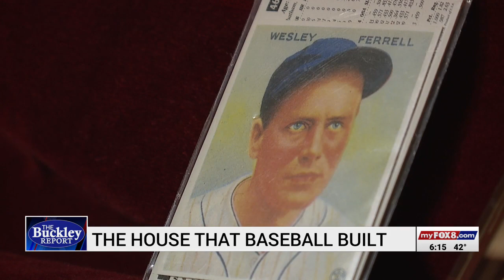House that baseball built is in Greensboro